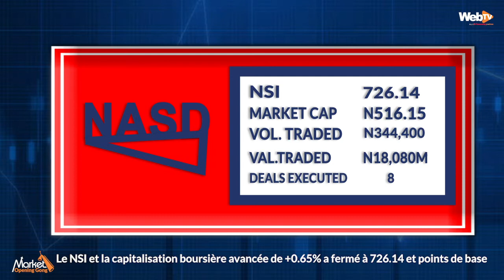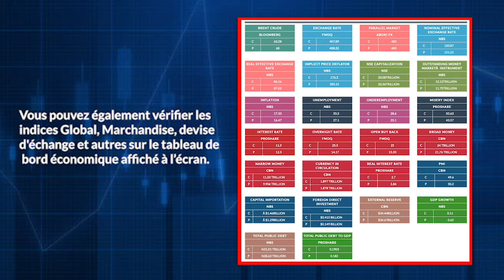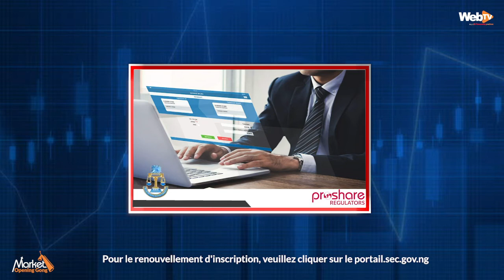Market Opening Gong March 25, 2020